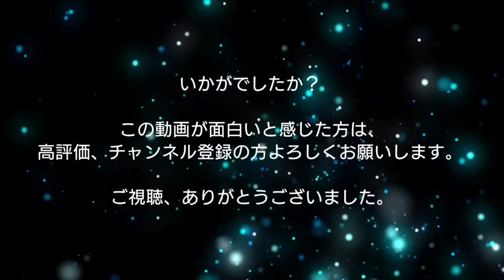【並べ替えクイズ】並べ替えてできる単語は何でしょうか？全部で５問！